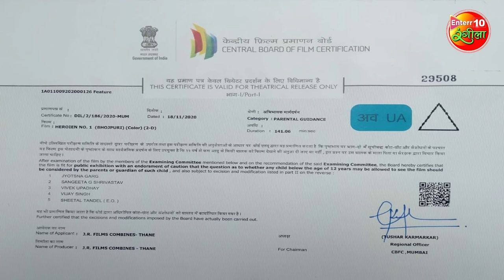Heroin No.1 | Yash Kumarr Priyanka Pandit, Sameera Shaikh |New Bhojpuri Latest Full HD Movie 2022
यश कुमार मिश्रा, प्रियंका पंडित, समीरा शेख की सुपरहिट भोजपुरी फिल्म हीरोइन नं.1 Enterr10Rangeela Yash Kumarr Mishra, Priyanka Pandit, Sameera Shaikh
Full HD BhojpuriMovie 2022

Movie : Heroin No.1  ( हीरोइन नं. 1)
Director : Ravi Sinha
Star Cast : Yash Kumarr Mishra, Priyanka Pandit, Sameera Shaikh
Produced by: Ravi Sinha, Vinod Kumar
Lyrics: Santosh Puri, Ravi Sinha, Bharat Chouhan
Banner: J.R. Combines Present
Music on - Enterr10Rangeela

मूवी:  हीरोइन नं. 1
निर्देशक: रवि सिन्हा
स्टार कास्ट: यश कुमार मिश्रा, प्रियंका पंडित, समीरा शेख
निर्माता: रवि सिन्हा, विनोद कुमार
संगीत: शिशिर पांडे
गीतकार: संतोष पुरी, रवि सिन्हा, भारत चौहान
बैनर: जे.आर. कंबाइन्स प्रेजेंट

Storyline- The story of Heroin No.1 begins with Munna (Yash Mishra), who works with a film director (Ayaz Khan) and wants to become a big producer. Munna gets married to Madhu (Sameera Shaikh) in the village, Madhu always stays away from Munna, due to which Munna's closeness increase towards a girl named Mili (Priyanka Pandit) and Munna brings her to Mumbai with him, but after coming, Mili leaves Munna, and joins another director's film, and becomes a heroine in his film. On the other hand, Munna realizes his mistake, and Madhu also visits to Mumbai. One day Munna got a chance to become the producer of a film, in which Munna gives a chance to his wife Madhu as an actress. Then starts the competition between Madhu and Mili. Who will win this battle?